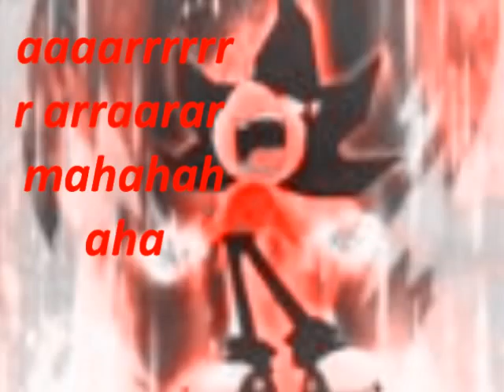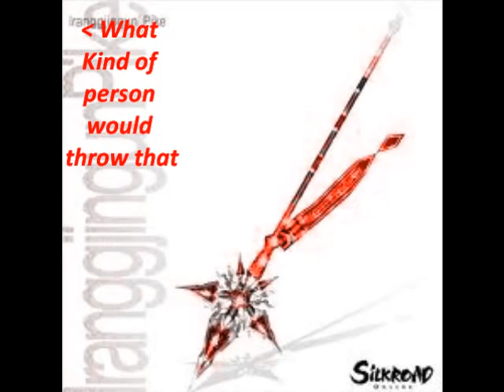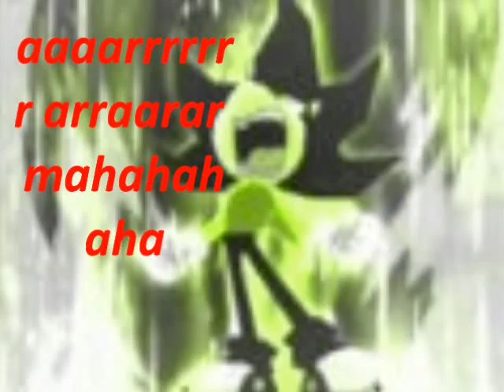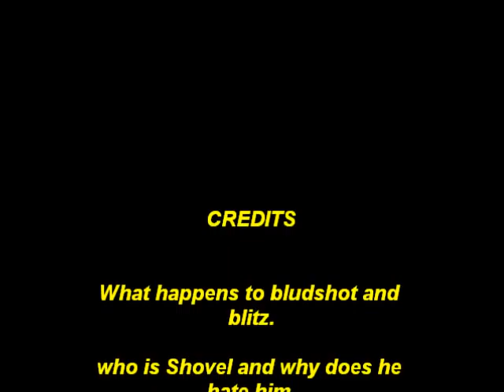Bludshot the hedgehog ep.2 PART 2 FRIEND OR FOE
part2 of friends or foe.